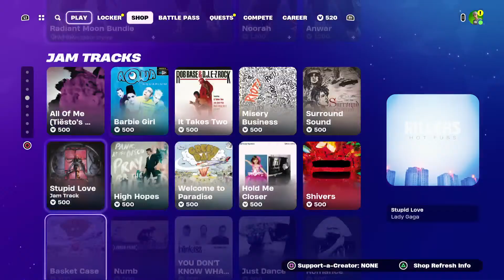Yo c5 s2